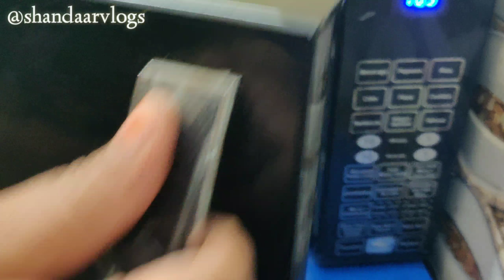vlog Ab main kya bolu dil bohot udas hai